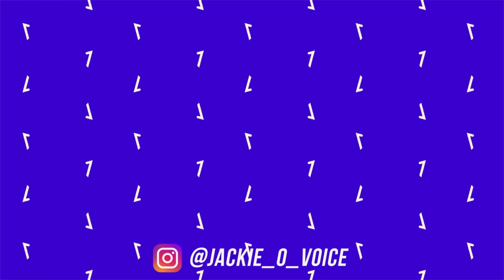[League of Legends] Phoenix (Male Cover на русском)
В этом видео вы услышите русский кавер на песню по игре "Лига Легенд"  под названием "Phoenix".

Phoenix (ft. Cailin Russo and Chrissy Costanza) | Worlds 2019 - League of Legends | League of Legends Song | Лига Легенд (Jackie-O RUS Cover)
Оригинальные исполнители: Кейлин Руссо и Крисси Констанца
Авторы: Алекс Сивер (Mako) и Riot Games Music Team
Вокал/Работа со звуком/Видео: Jackie-O

webmoney:
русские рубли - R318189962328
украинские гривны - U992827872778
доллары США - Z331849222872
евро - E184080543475